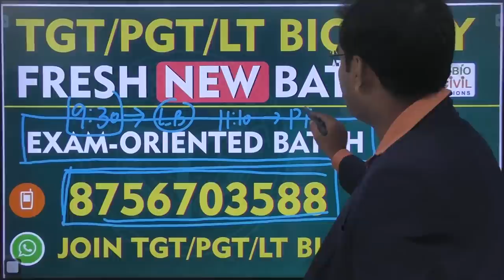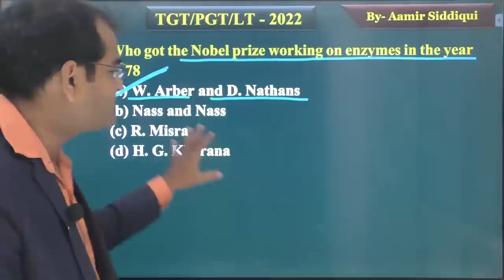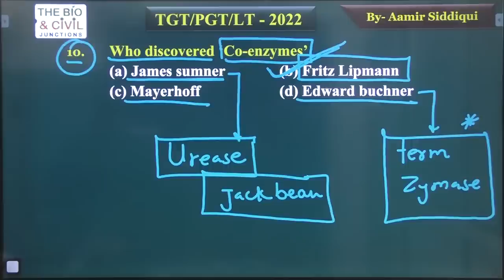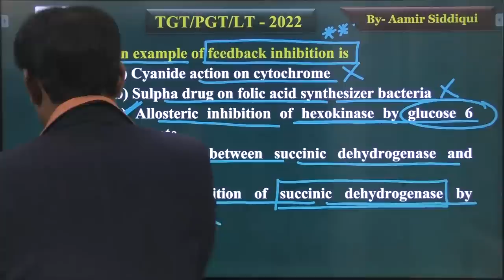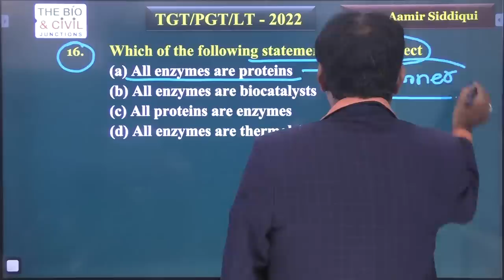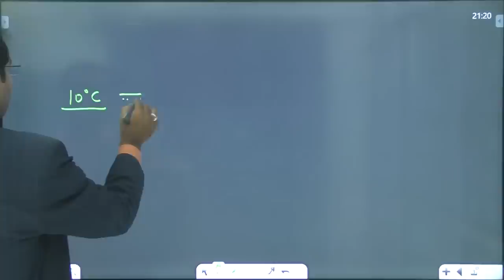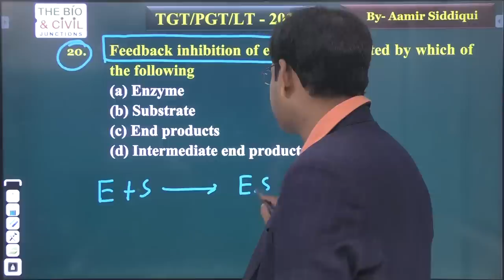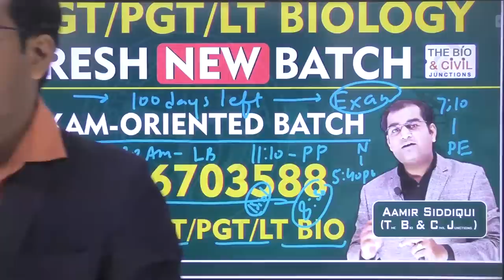TGT/PGT/LT BIOLOGY || THE BIO PINPOINT SEASON-3 (Day-09) || Aamir Sir || THE BIO AND CIVIL JUNCTIONS